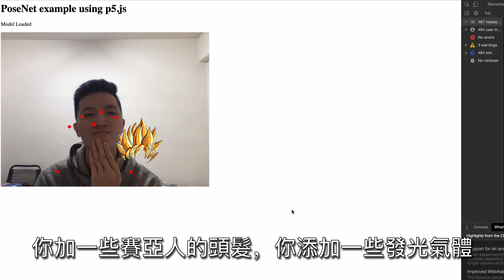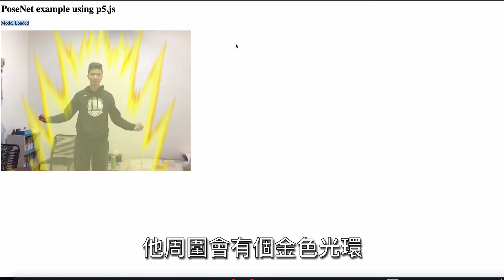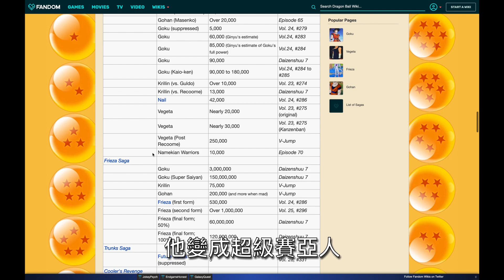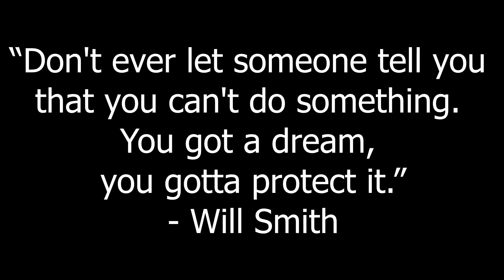How to become super saiyan with posenet? (用程式變成超級賽亞人）